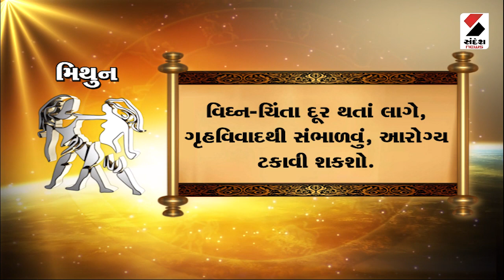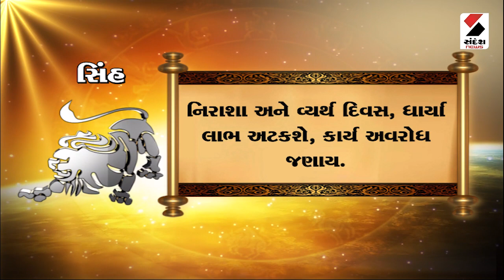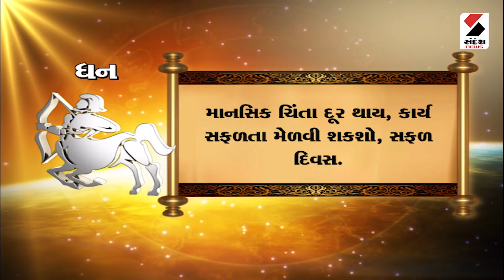આજનું રાશિફળ | 23-01-2023